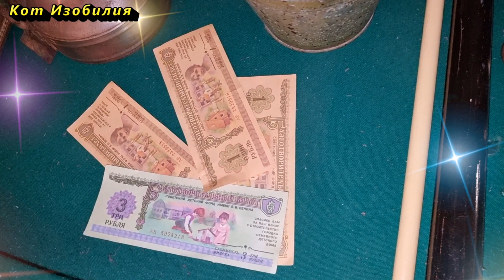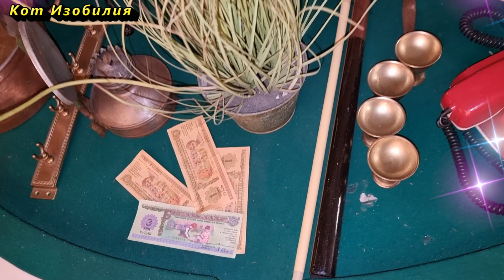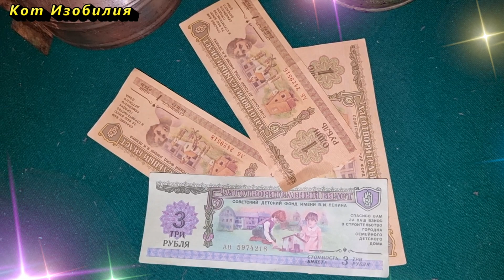Чтоб не притянуть бедность, нищету, не говорите эти слова